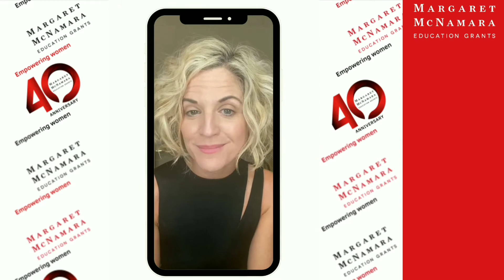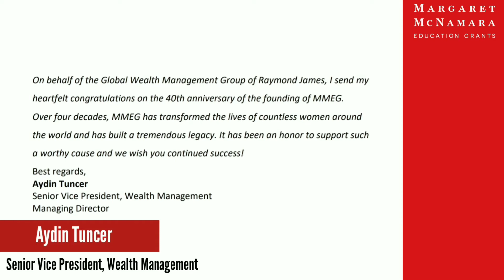MMEG is celebrating 40th year in supporting women through education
Margaret McNamara Education Grants (MMEG) is a volunteer-led public charity that was established in 1981. Our organization draws inspiration from Margaret McNamara, and her vision of education and gender equality. MMEG awards education grants to exceptional women from developing countries, who are at least 25 years old, and enrolled at universities in the US, Canada and select universities in South Africa and Latin America.

In 40 years, MMEG has supported more than 450 exceptional women from 75  countries and awarded more than USD 4.1 million in grants.